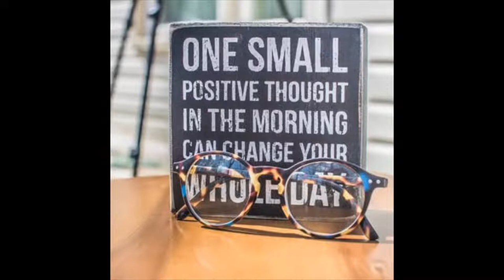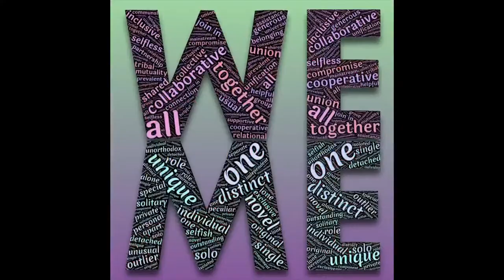Tommi Tikka- Singer Song writer